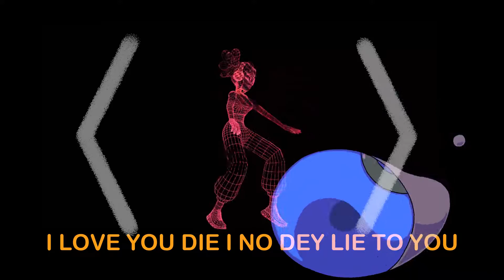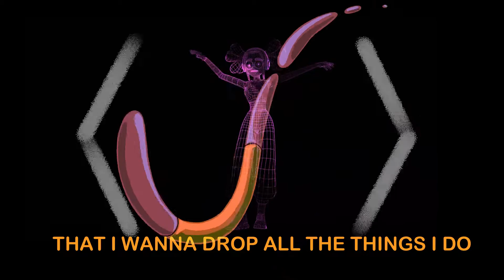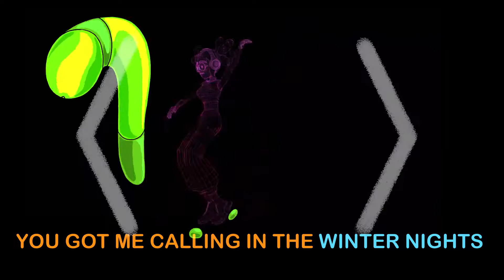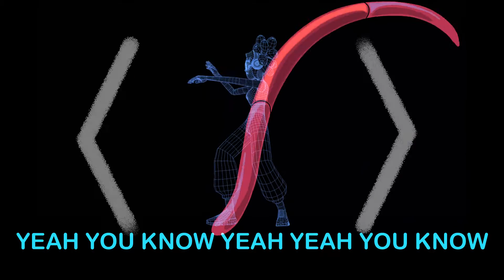TOMMYPHYLL- 3 SEASONS ft RIKKIE-SAN & YERI (OFFICIAL LYRIC VIDEO VISUALIZER)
A LITTLE SOMETHING FOR THE FANS WHO  WERE WONDERING WHAT WE WERE SAYING  xD